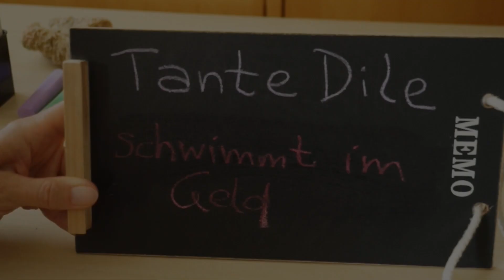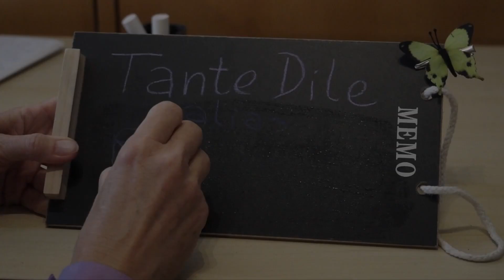016 Tante Dile schwimmt im Geld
Die Nichte ist ganz niedergeschlagen, weil alles so teuer geworden ist und das Geld hinten und vorne nicht reicht. Die Tante Dile kann das gut verstehen, erzählt aber, dass sie mit ihrer nicht gerade üppigen Pension bestens auskommt. Manchmal fühlt sie sich sogar wie Dagobert im Geld schwimmend. Und wenn sie sich etwas nicht leisten kann, dann kauft sie es einfach nicht.